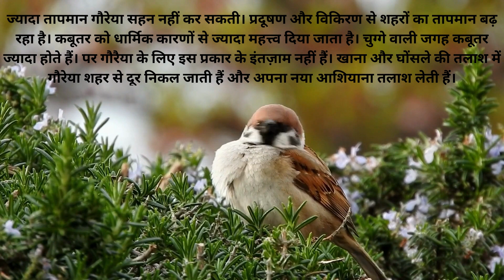कहां गायब हो गई गोरैया [Birds help preserve the planet]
ज्यादा पुरानी बात नहीं है, जब हमारे आसपास बहुत गौरेया दिखती थीं. लेकिन फिर अचानक से वे गायब होने लगीं. और इसकी वजह कोई और नहीं है, बल्कि इंसान हैं. लेकिन अब कुछ कोशिश कर रहे हैं कि गौरेया बनी रहें. दिल्ली में इन परिंदों के लिए गौरैया ग्राम बनाया गया है. इससे सिर्फ ना सिर्फ गौरैया की संख्या बढ़ रही है, बल्कि पूरे ईकोसिस्टम को फायदा पहुंच रहा है.
They're one of the world's most common animals but sparrows are becoming harder to spot, including in the Indian capital. A government project aims to boost their numbers, and it's not just the birds that can benefit.

Amazing facts about Parrot

Facts in hindi shorts
Fact video
Fact video in hindi
Short videos on YouTube channel
Facts
Fact Greenzy
Facts short
hindi facts
hindi facts tube
hindi facts short
hindi facts show channel
hindi facts youtube channel...